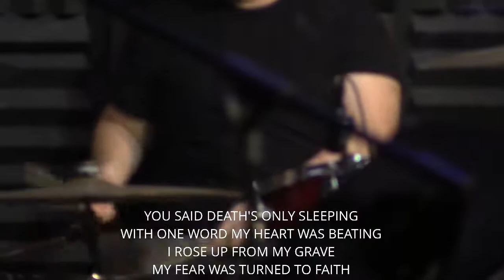January 28, 2018 Worship Service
Gateway Family Church - Leduc, AB
Worship Leaders: Pastor Josh & Katie-Lee Frey